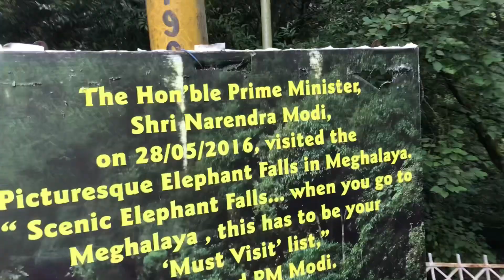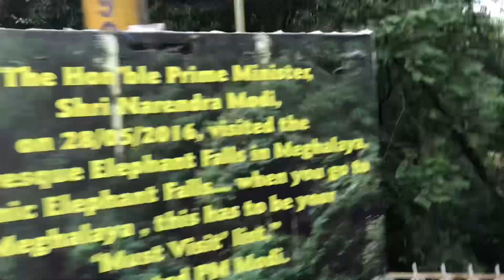World most beautiful Place l Narendra Modi visit this Place l Elephant waterfalls l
My vlog series

My trailer out now do watch and support me please 🙏

Video budget 900 rupess (only this )

Video editing & publicity design by Hasi

If any expressions/words of mine hurting you ,please forgive me.hope you guys like my video .

The first fall of Elephant Falls is an example of a horsetail-punchbowl waterfall. The first fall is very broad and is hidden among trees. The second fall however, is quite domesticated and in the winters (and drier months) looks inconsequential. The third fall is the tallest and comes to view suddenly and looks most spectacular with crystal clear water falling over sharp rocks of myriad shapes.[6][7]

The sides of the waterfall are flanked by lush greenery and are rich in ferns.